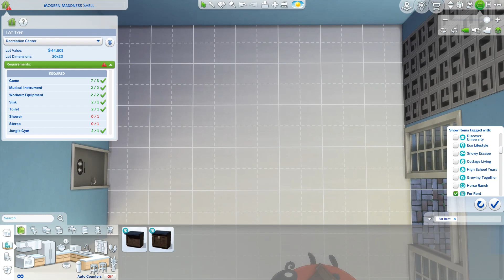EA Shell Challenge | I Turn It Into A Duck 🦆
Trying the EA shell challenge and I turn the build into a duck! Happy Easter!!!

Twitter (Or more like X?): Deleted (11/26/23)